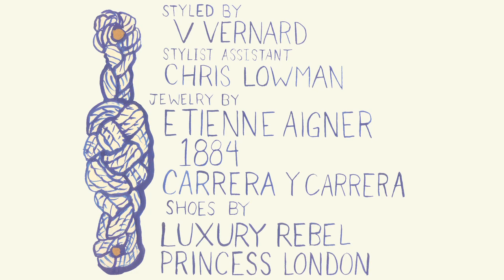BoatClub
"Boat Club," the nautical dreamscape brings looks from the Spring 2013 Collection & leather accessories by Oliva Lemon, plus jewelry from Eitenne Aigner, Carrera y Carrera & 1884, styled by V Vernard.

Shot on-location at the South Street Seaport & Seaport Inn, Margaret Schnipper directed Alisha Trimble's third fashion editorial video. "The inspiration for the Spring 2013 collection came from a phrase 'Sail Cognitive Waves,' the colorways and silhouettes I designed are intended to make a woman feel as though she is sailing through her imaginative dream life," says Alisha Trimble.